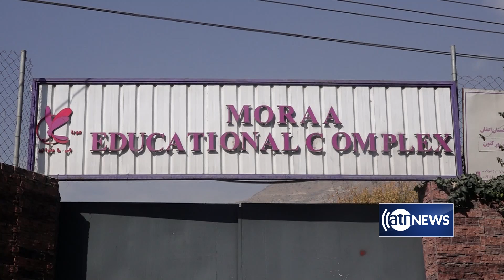Moraa University in Kabul open for girls| پوهنتون مورا در کابل به فعالیت اش ادامه میدهد